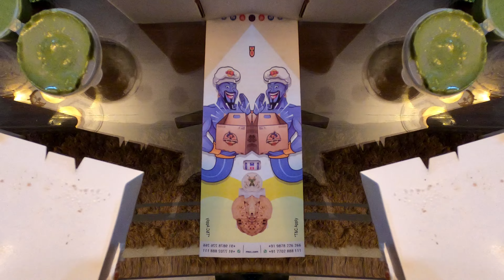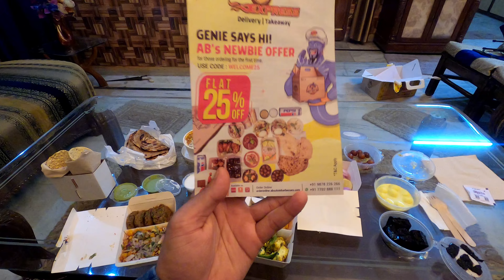Genie's Buffet Box from Absolute Barbecues | Available in over 50+ Outlets in India | Tasty Food Box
In this video, I will be unboxing Genie's buffet box from Absolute Barbecues. Take a tour in this wonderful delight.

Genie’s Couple Veg Buffet Box from ABs!

Good for 2 people, this box comes for Rs.629 but if you order through their app, you can grab a discount of 25%!! If you are using PC, here’s the link for you to simply copy paste

Here’s what you get in the box,
- Veg Starters
   • Paneer Tikka (6 pcs)
   • Hara Bhara Kebab (4 pcs)
   • Grilled Pineapple 4 pcs
Crispy corn

- Main Course
   • Paneer Makhani
   • ABs Dal  Makhani
   • Lachha ( 4 pcs)
   • Veg Biryani

- Desserts
   • Angoori Gulab Jamun (8 pcs)
   • Chocolate Brownie 4 pcs

- Green Salad
- Mint Chutney
- Mayonnaise

A pretty good deal, I’d say.☺️